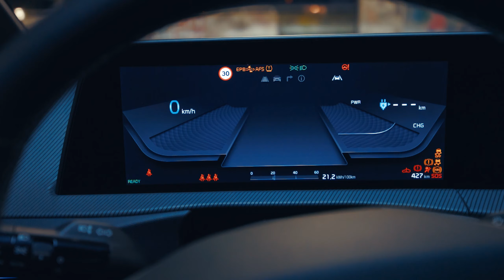Kia EV6 | samochód roku 2022 | Kia KORCZYK Bielsko-Biała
😎🤩W pełni elektryczna Kia EV6 - umów jazdę testową samochodem roku 2022!🎉
KIA KORCZYK
ul. Warszawska 154
Bielsko-Biała